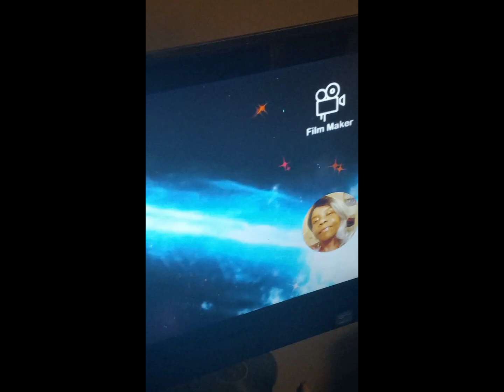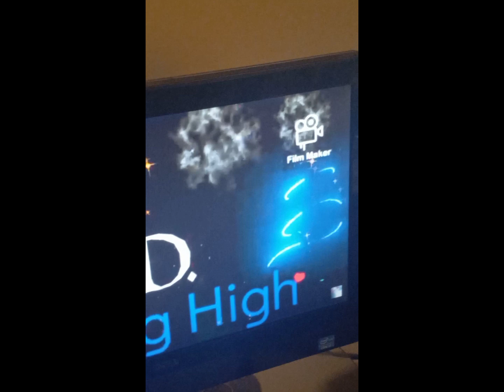Happy Birthday to Me And Happy Rebirth Anna very to Dex